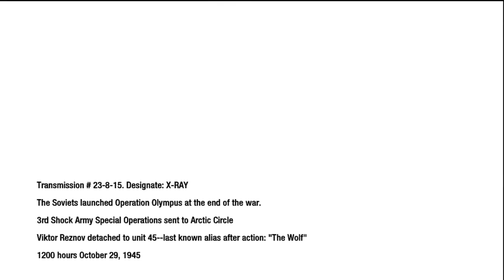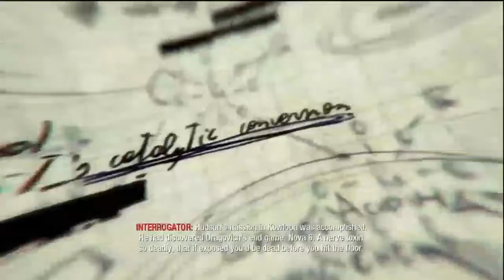Call of duty:Black ops 1-walkthrough-level 8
It may seem like a small thing to you but I appreciate each and every-one of you. All of the feedback and comments are what has helped our channel grow to what it is now. So once again, Thank you so much guys!!! 😍